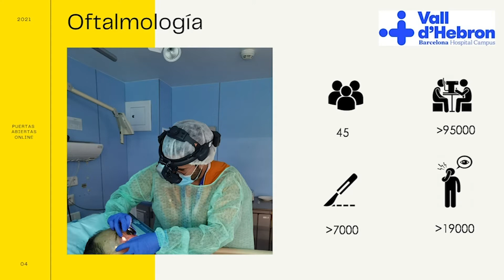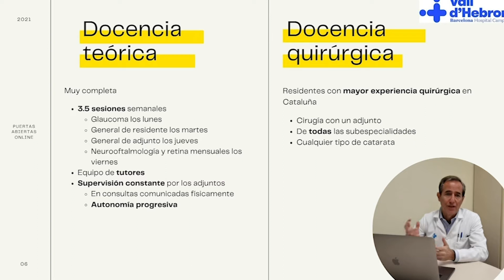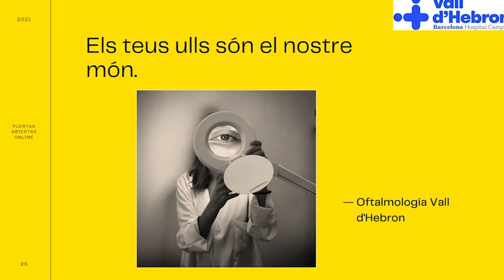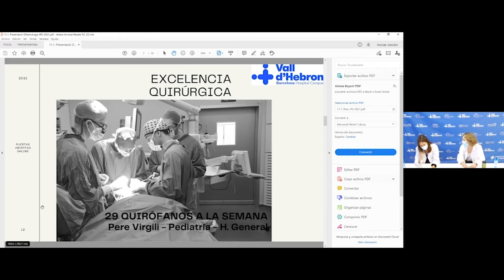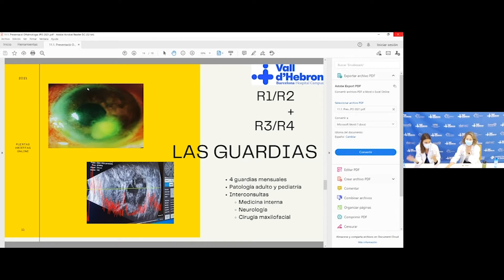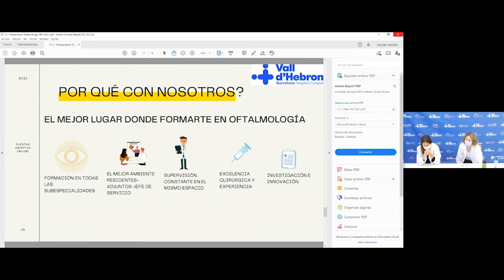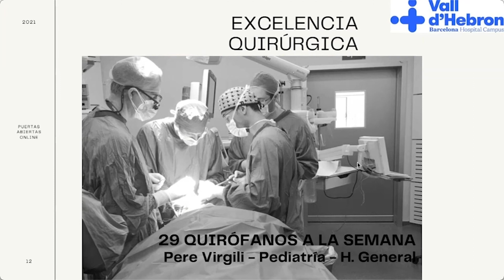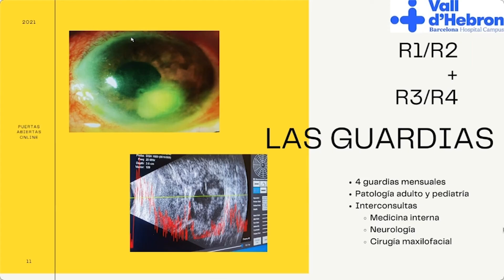Oftalmología 2021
Los residentes y tutores de cada especialidad resuelven todas tus dudas y presentan cómo es hacer la residencia en Vall d’Hebron.

Para más información sobre itinerarios formativos y plazas disponibles consulta la web http:/vhc.cat/residentes2021